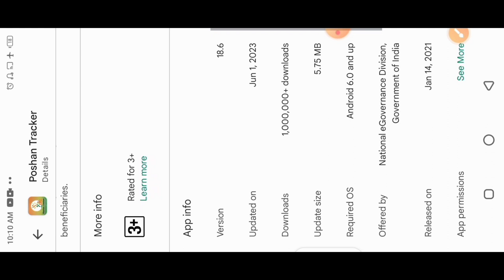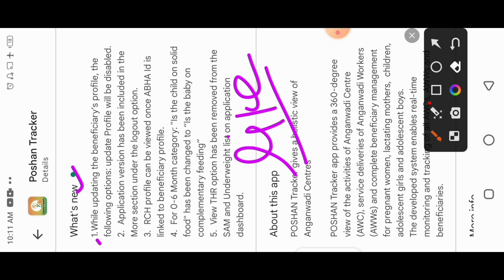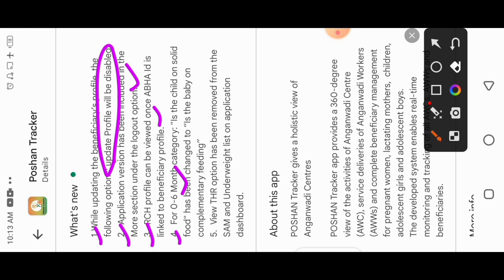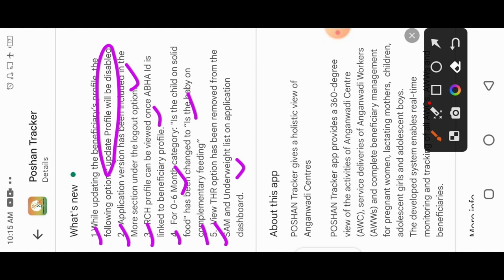Poshan Tracker 18.6| 5 Big Change in Poshan Tracker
Poshan Tracker 18.6| 5 Big Change in Poshan Tracker|@dktechnicalgya3630